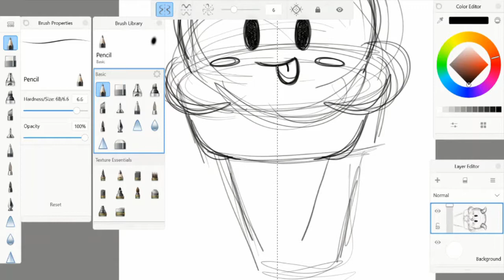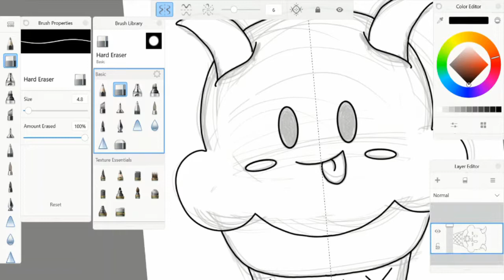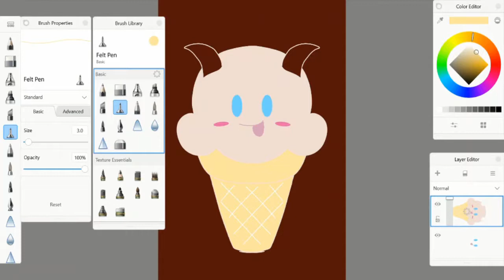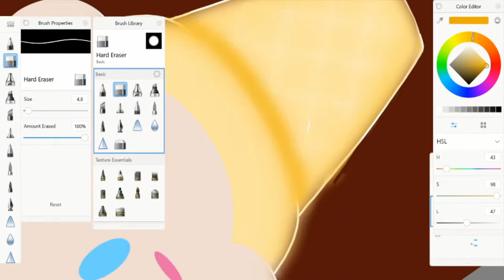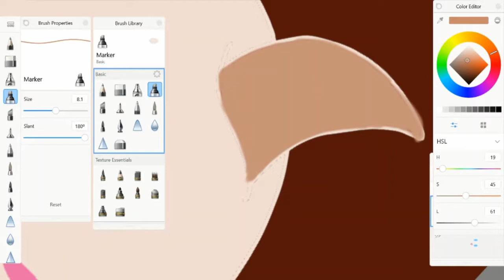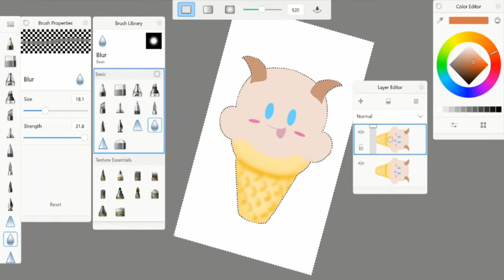Horn ice cream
Heyyyy everyone! I created this art design for my Redbubble shop...check it out.